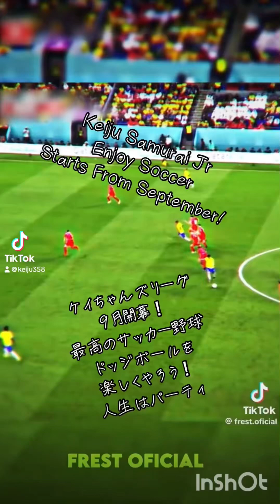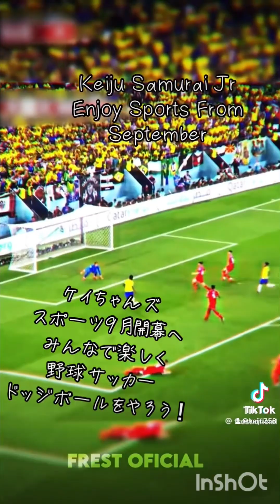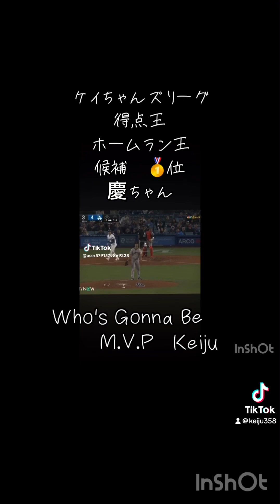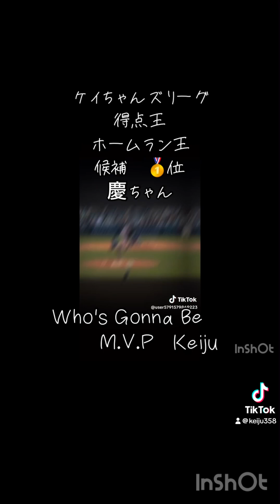最高の人生はこれから ありがとう子供達 Life is Bonite Party Fiesta "Keiju Samurai jr" 鄭慶樹 テイケイジュ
元気を貰いたい人へ
Be Happy For You Yellow Monky Dancing